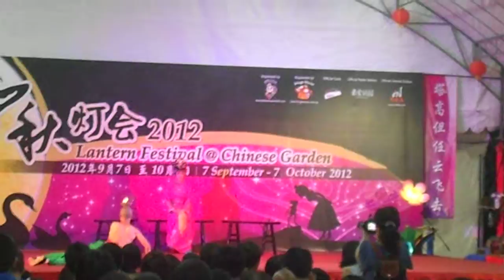Lantern Festival 3